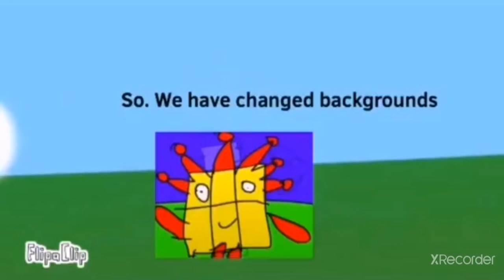numberfanagram 1 to 10